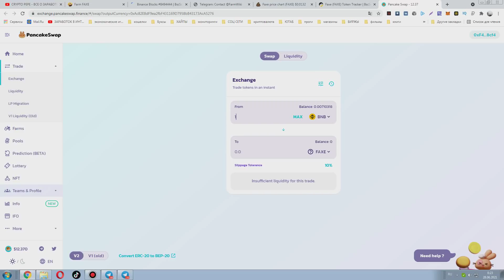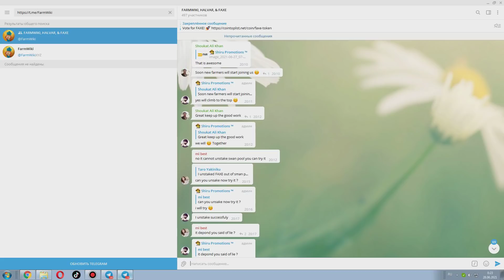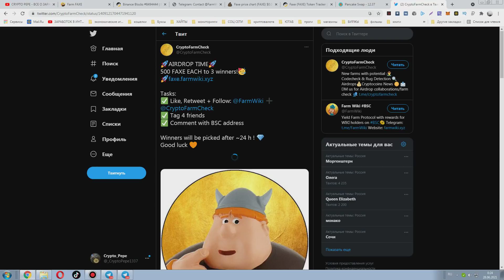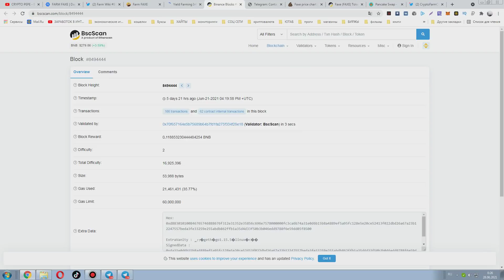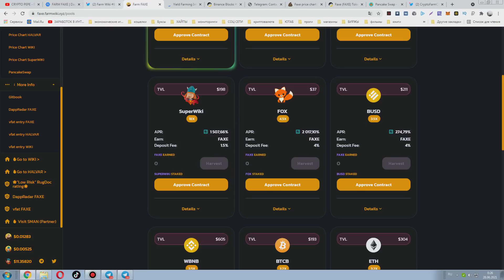Новый токен faxe на Binance Smart Chain